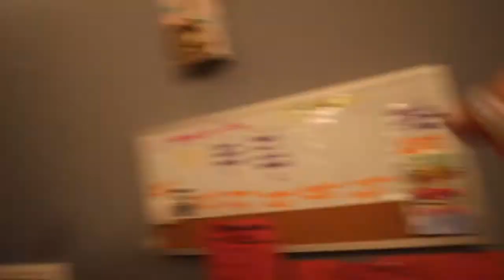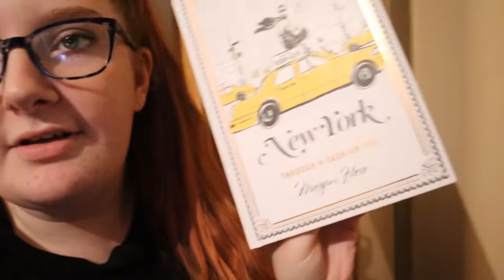Joey fell off his sled (Vlogmas Day 14)